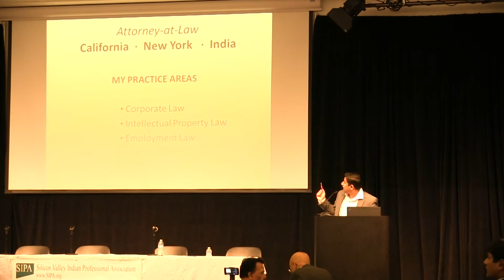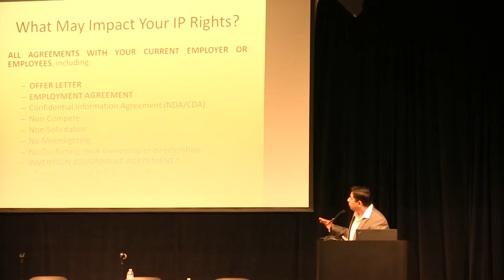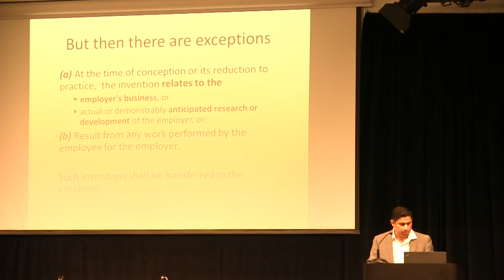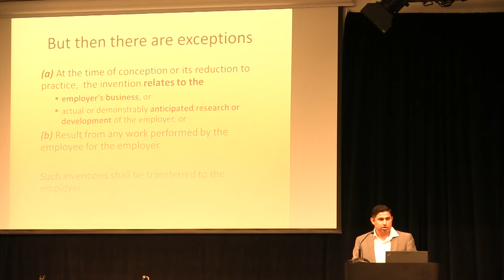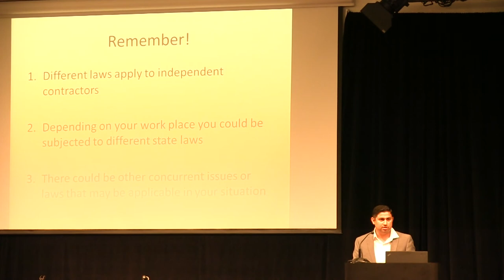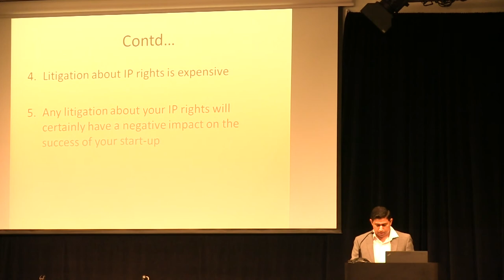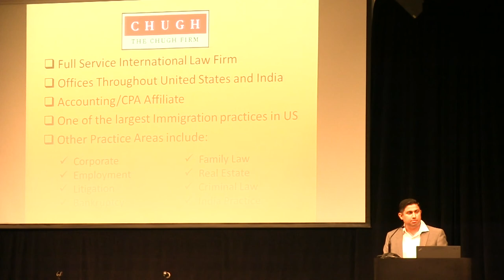The Chugh Firm Pinakin Masurekar - Guest Speaker at SIPACON 2012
Pinakin Masurekar from The Chugh Firm - Opening guest speaker at the Pitch It Up Contest- SIPACON 2012

Video work by:
Tech Springboard
- Promoting Tech & Talent -